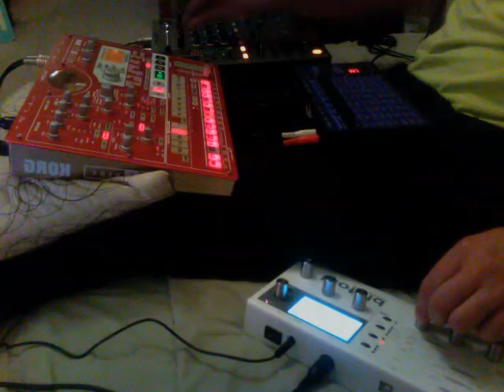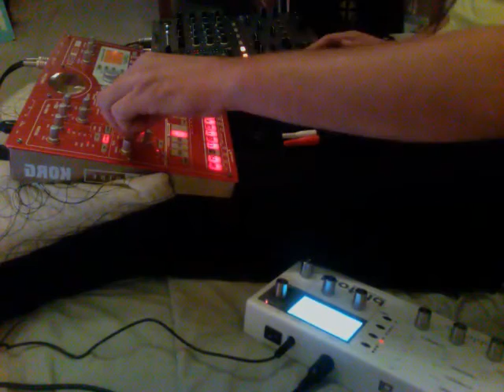MAGIC TRIO DETROIT TECHNO TEST JAM : EVOLVER+ESX+BLOFELD+DJM-700 (shit..that's 4 actually..!)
Quick jam ...no background cable noise...just a lot of analogue noise. Not my best...but warming to the capabilities...enjoy...on me !
ps: do u think i should bother with the tags...since Y.T decided not to show them anymore?